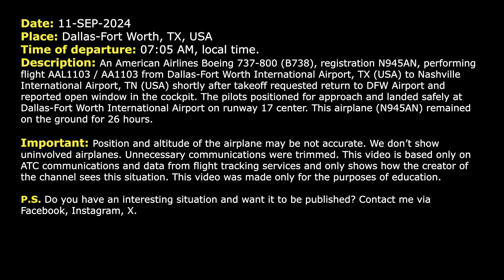“It’s really loud here”. Open window in flight. American Boeing 737 returns to Dallas. Real ATC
THIS VIDEO IS A RECONSTRUCTION OF THE FOLLOWING SITUATION IN FLIGHT:

11-AUG-2024. An American Airlines Boeing 737-800 (B738), registration N945AN, performing flight AAL1103 / AA1103 from Dallas-Fort Worth International Airport, TX (USA) to Nashville International Airport, TN (USA) shortly after takeoff requested return to DFW Airport and reported open window in the cockpit. The pilots positioned for approach and landed safely at Dallas-Fort Worth International Airport on runway 17 center. This airplane (N945AN) remained on the ground for 26 hours.

Timestamps:

00:17 American 1103 requests return after takeoff. Open window in the cockpit
01:30 The flight crew contacts Approach controller
02:52 The pilots change frequency and contact Tower controller
03:23 The airplane lands safely at Dallas-Fort Worth Airport

HOW I DO VIDEOS:
1) I monitor media, airspace, looking for any non-standard, emergency and interesting situation.
2) I find communications of ATC unit for the period of time I need.
3) I take only phrases between air traffic controller and selected flight.
4) I find a flight path of selected aircraft.
5) I make an animation (early couple of videos don’t have animation) of flight path and aircraft, where the aircraft goes on his route.
6) When I edit video I put phrases of communications to specific points in video (in tandem with animation).
7) Together with my comments (voice and text) I edit and make a reconstruction of emergency, non-standard and interesting situation in flight.